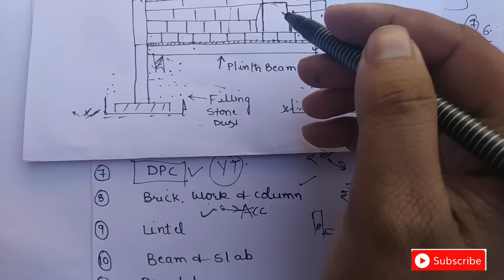Construction step of House in India | घर बनाने का Complete Procedure